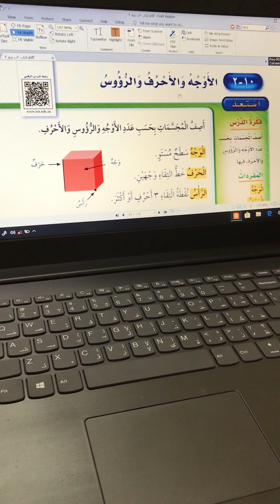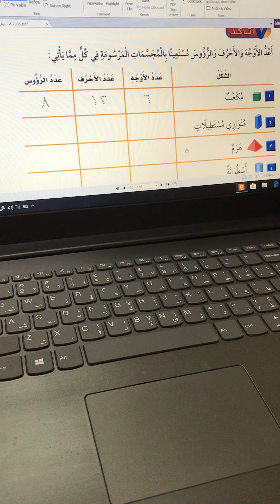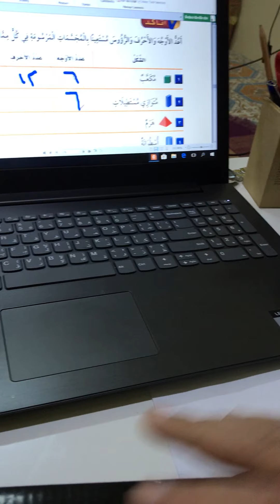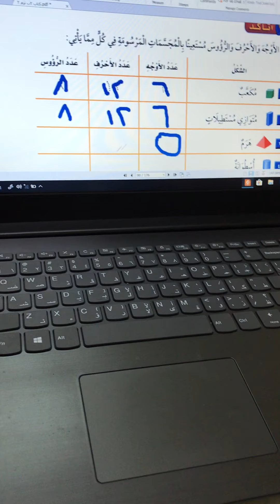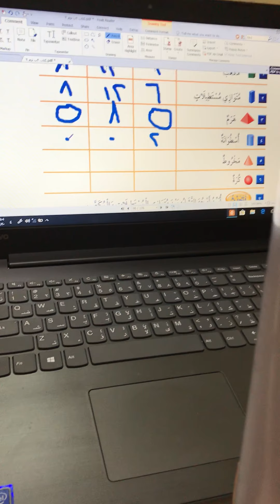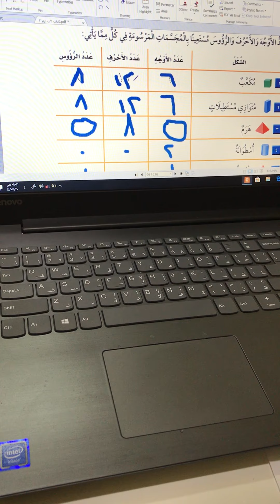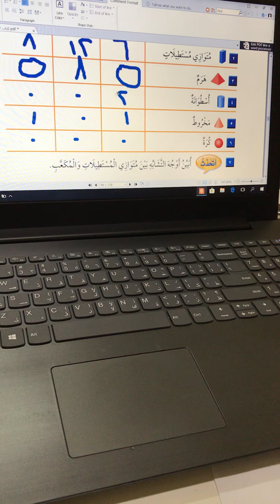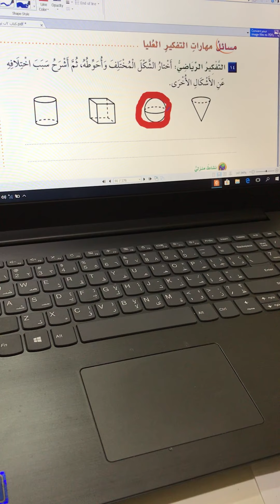الاوجه والاحرف والرؤوس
الثاني الابتدائي